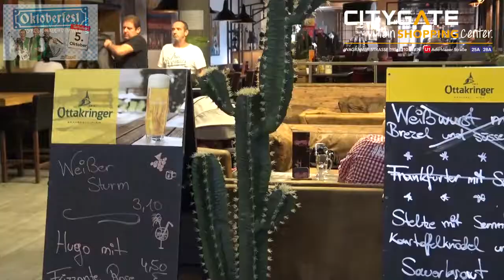Oktoberfest im Citygate Shopping